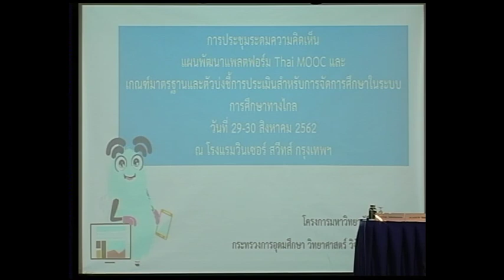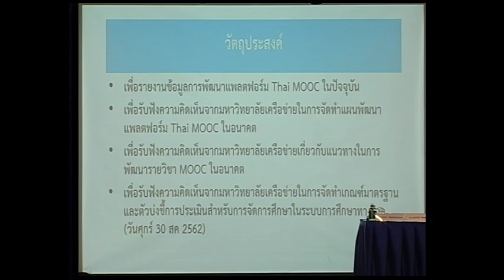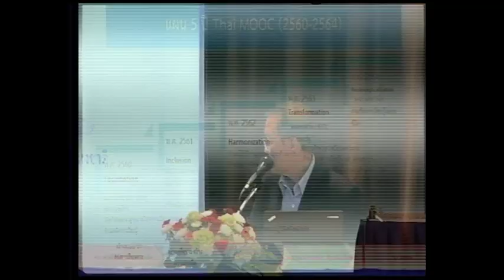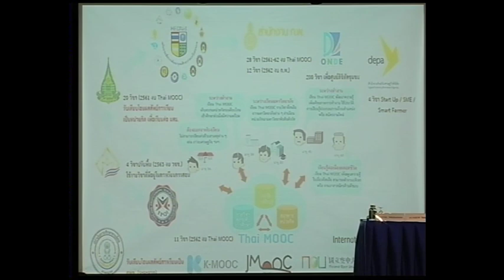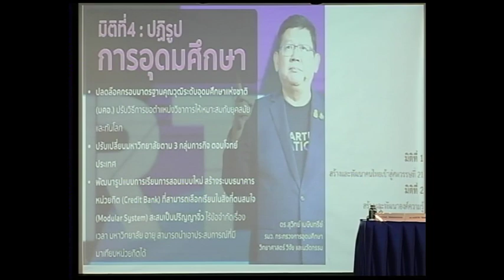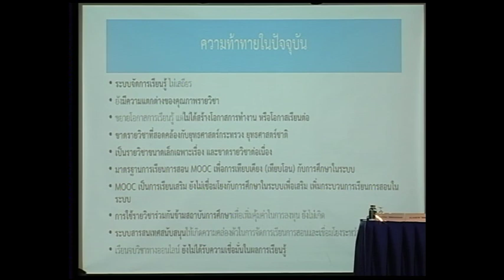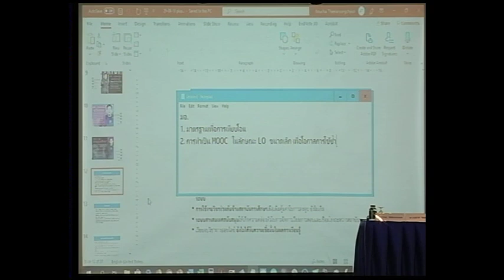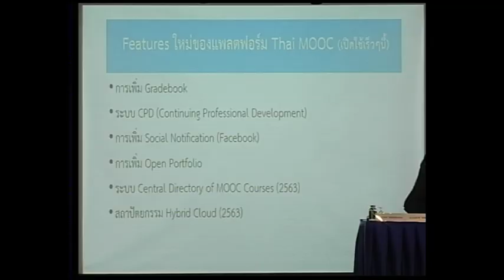แนวทางการพัฒนาแพลตฟอร์ม Thai MOOC 1\6